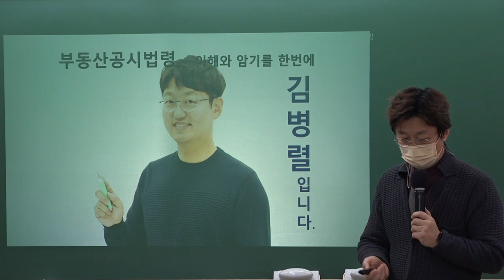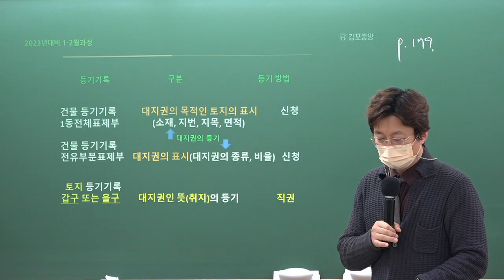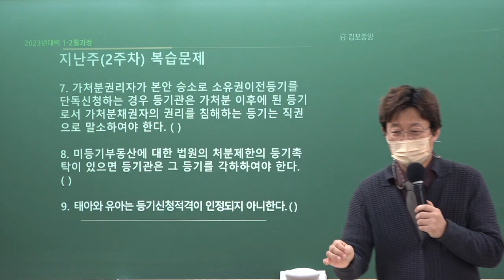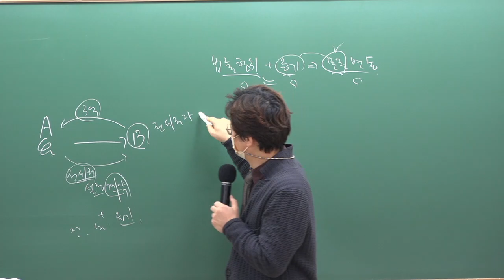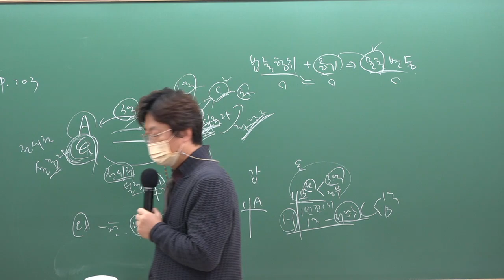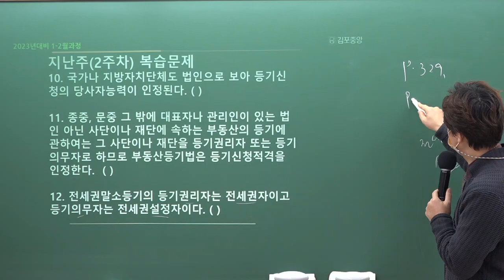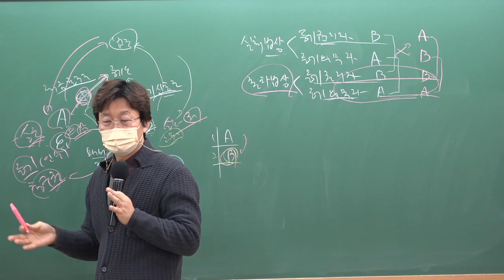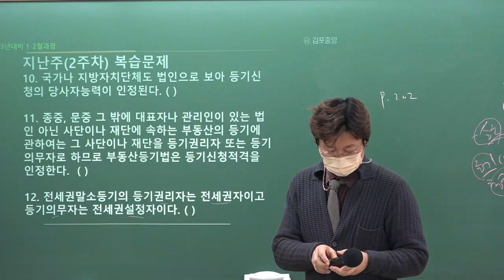[공인중개사학원 김포중앙] 메가랜드 공시법 열공시 김병렬교수님 "대지권의 등기"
2023년시험대비 공시법 열.공.시 김병렬교수님의 기본이론 3주차 "대지권의 등기" 입니다.

열.공.시 김병렬교수님의 1~2월 강의는 메가랜드 [공시법 기본서]로 진행됩니다.